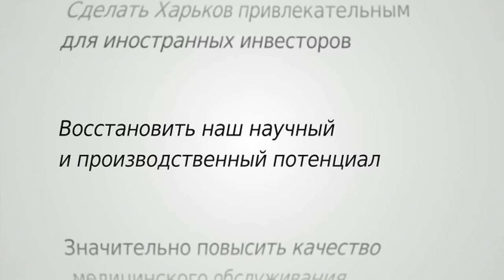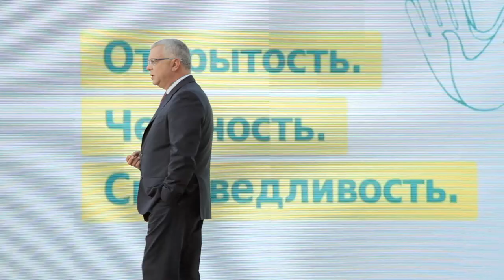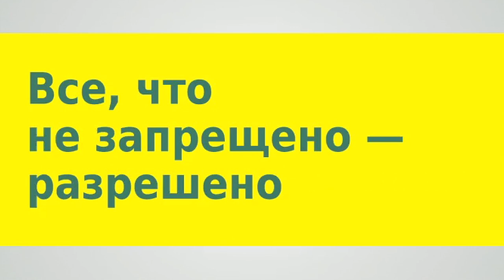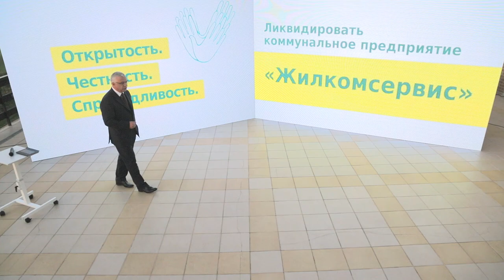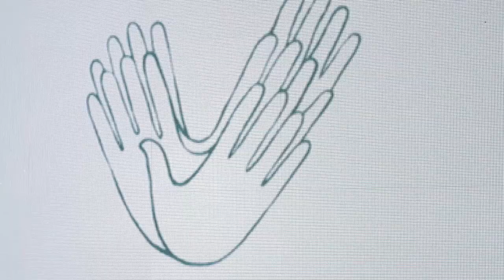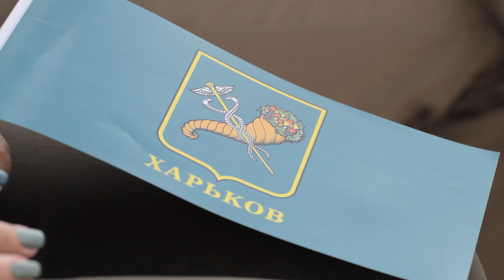Юрий Сапронов: ОТКРЫТАЯ СТРАТЕГИЯ РАЗВИТИЯ ХАРЬКОВА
Предвыборная программа кандидата на пост городского головы Харькова. Текст программы на странице Юрия Сапронова